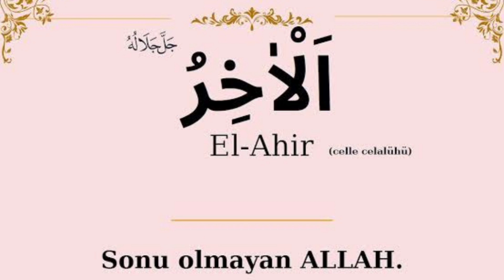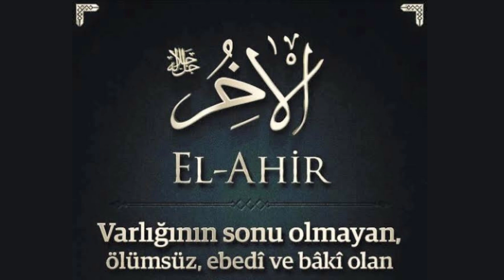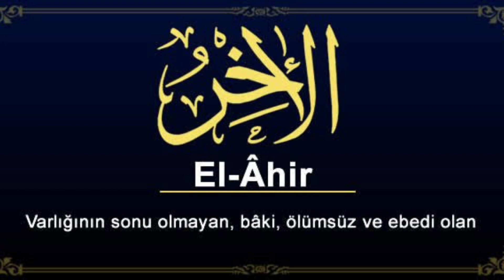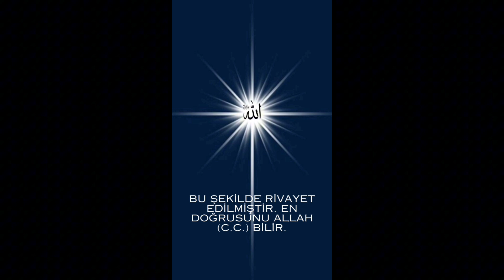ESMAÜL HÜSNA - EL AHİR (c.c.); SIRLARI, HAVASI, EBCED DEĞERİ, ZİKİR SAATİ ve FAZİLETLERİ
Bu Videomuzda

El Ahir (c.c.) esmasının ; sırları, ne anlama geldiği, ebced değeri, hangi gün ve saatte zikretmek daha makbul olduğu, hangi durumları çözmede kullanılacağı anlatılmıştır. Yüce Allah'ın (c.c.) Ya Ahir Ya Allah esmalar ile zikirler hakkında detaylı bilgi verilmektedir. Dinleyip feyiz almak ümidiyle inşaallah.  Bu şekilde rivayet edilmiştir. En doğrusunu Allah (c.c.) bilir. İyi seyirler.

Esmaül Hüsna ile İlgili Ayetler

“Allah, kendisinden başka ilâh olmayandır. En güzel isimler O’na mahsustur.” (Tâhâ, 20/8)

“…En güzel isimler O’nundur. Göklerde ve yerde olanlar O’nun şanını yüceltmektedirler. O galiptir, hikmet sahibidir.” (Haşr, 52/24)

“En güzel isimler Allah’ındır. O hâlde O’na o güzel isimlerle dua edin…” (A‘râf, 7/180)

“De ki: İster Allah deyin, ister Rahmân deyin, hangisini deseniz olur. Çünkü en güzel isimler ona aittir.” (İsrâ, 17/110)